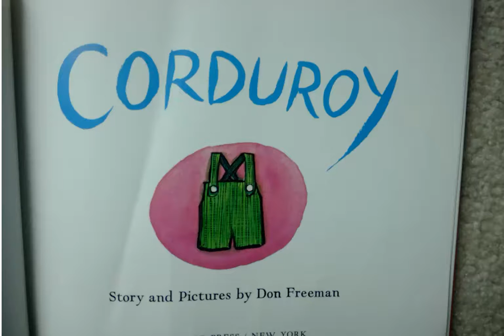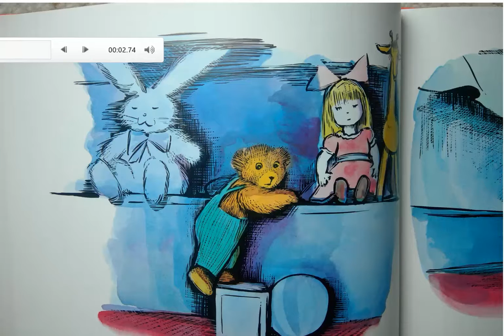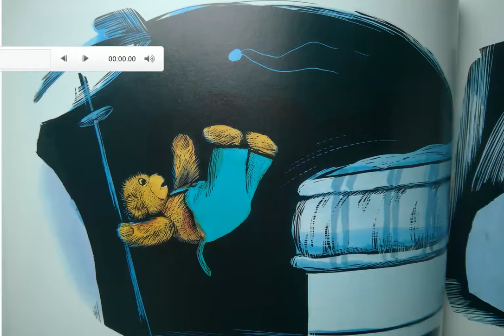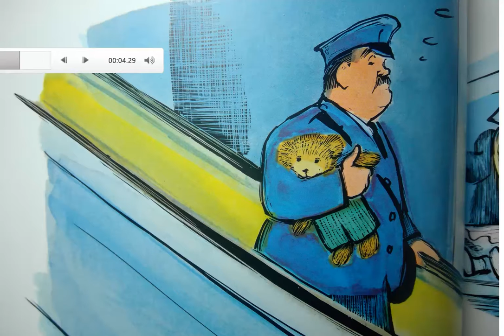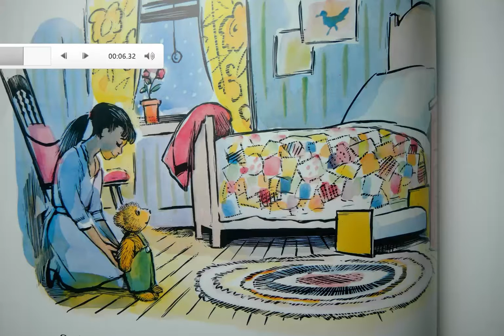Corduroy, told by Selina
"Corduroy" as told by Selina in her own words